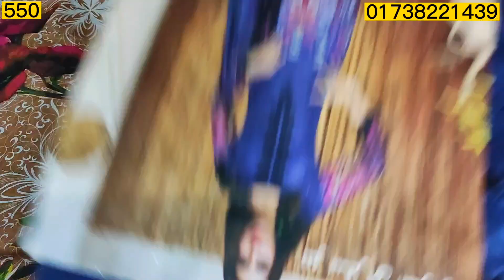ব্র্যান্ড এর থ্রি পিছ মাত্র ৫৫০ । ১০০% কোয়ালিটিফুল কাপড়।